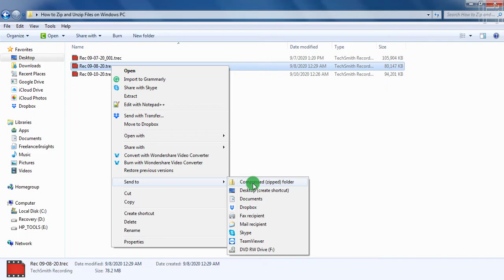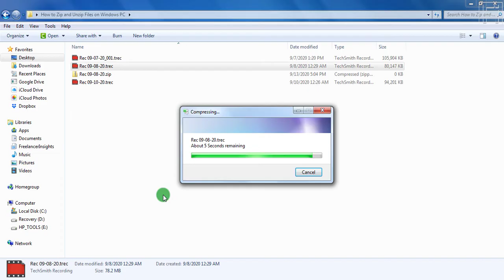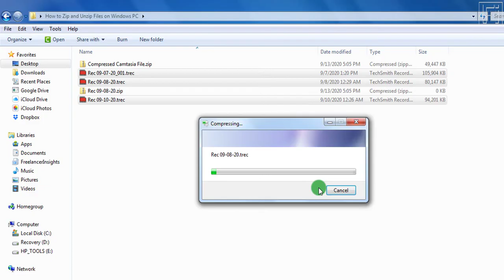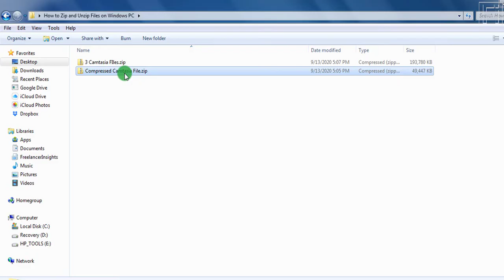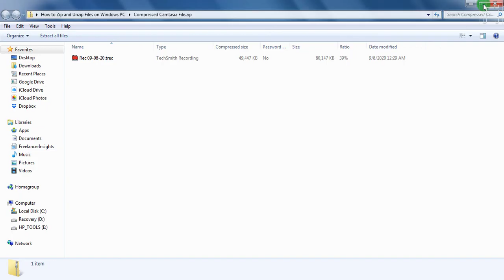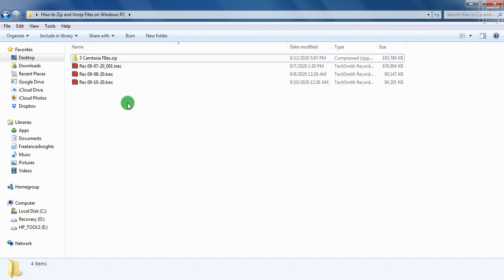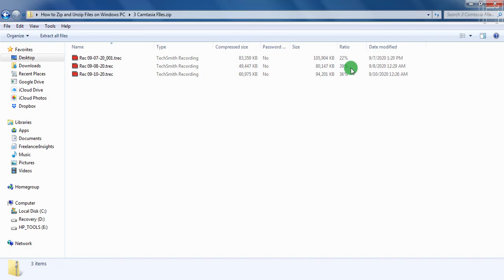How to Zip and Unzip Files on Windows PC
In this video, I'll show you how to zip and unzip files on Windows PC using a feature built right into Windows 7, 8 and 10.

Zipping files can save you space on your computer and reduce file sizes when sending content or sharing files over the internet.